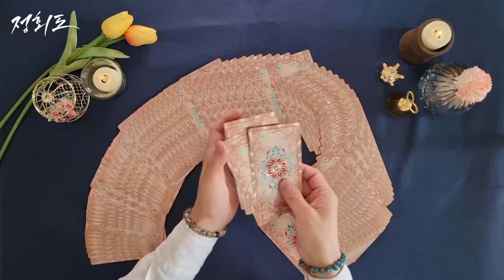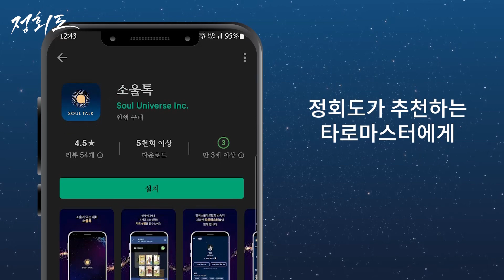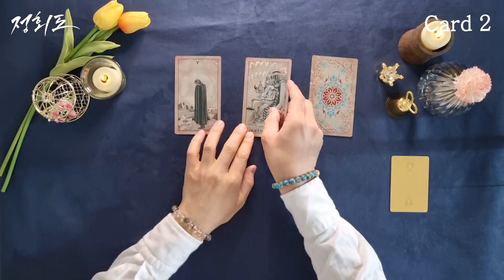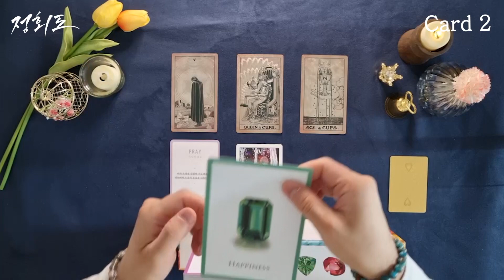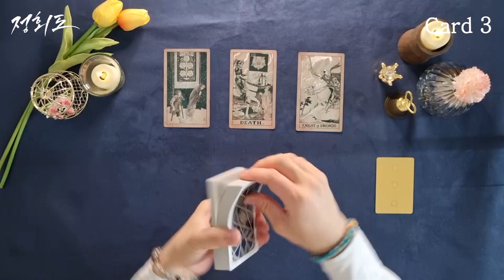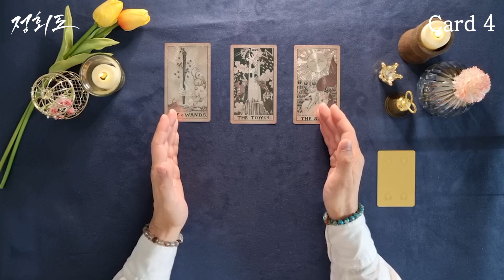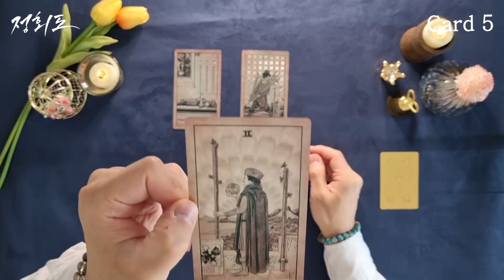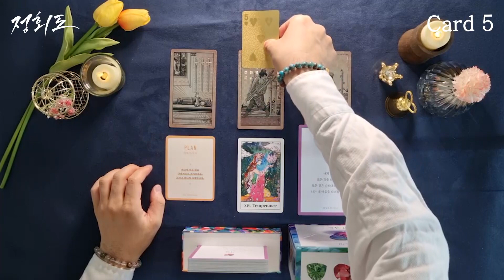[타로카드]올해 안에 이것 하나는 잘 될 거예요!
정회도가 추천하는 타로마스터에게 1:1 상담을 소울톡에서 받아보세요

intro 00:00

🌟타로카드 선택시작 00:45
🙏타로카드 최종선택 01:52

🌞Cards 1) 02:13
🌞Cards 2) 09:18
🌞Cards 3) 15:30
🌞Cards 4) 21:05
🌞Cards 5) 27:11